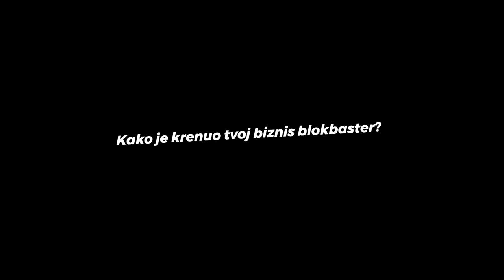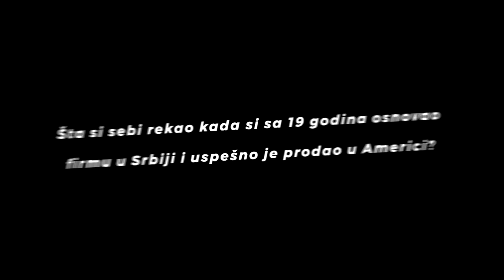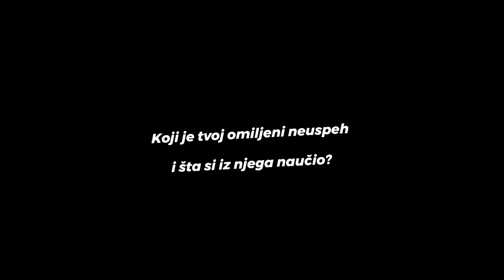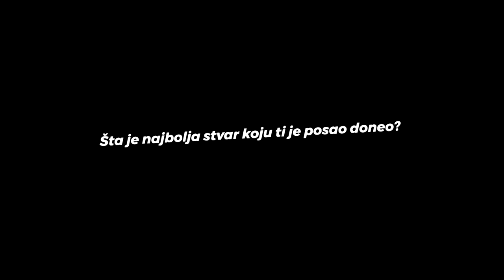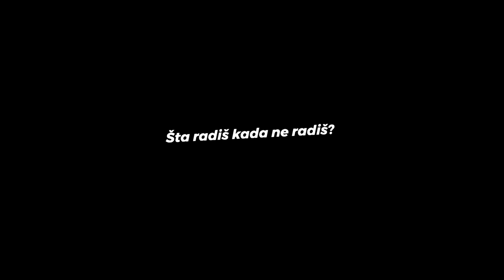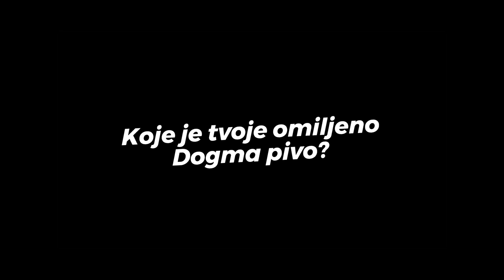MOJA DOGMA #7 - Rade Joksimović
Njegova dogma je "radi više" i u tome verovatno leži odgovor na pitanje kako je Rade Joksimovic u svojim dvadesetim postao uspešan serijski internet preduzetnik koji je proputovao čitav svet.

Rade Joksimović je jedan od najprepoznatljivijih serijskih internet preduzetnika Jugoistočne Evrope. Zanimljivo je da je karijeru započeo sa 16 godina, a već u naredne dve godine njegova firma je poslovala u 45 zemalja na 4 kontinenta. U 13 godina dugoj karijeri podigao je i prodao 6 tehnoloških startup-ova, stekavši jedinstveno poslovno iskustvo. Bio je mentor na preko 100 startap-ova, a trenutno je Chief Digital Innovator u kompaniji New Startegy.

Idejni tvorci serijala: Mlađen Merdović, Vladimir Stojković
Razgovor vodila: Jelena Đorđević
Kreativni direktor: Igor Adamović
Kamera: Vuk Papić, Igor Lazić
Montaža: Marija Jelušić
Režija: Marina Jevtović
Kopirajter: Jelena Đorđević
Grafika: Milan Tučić